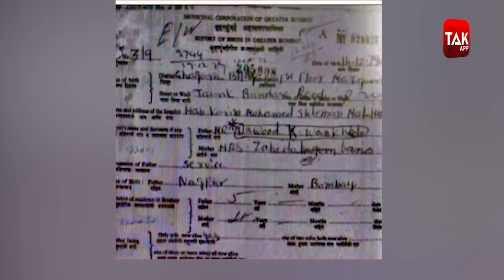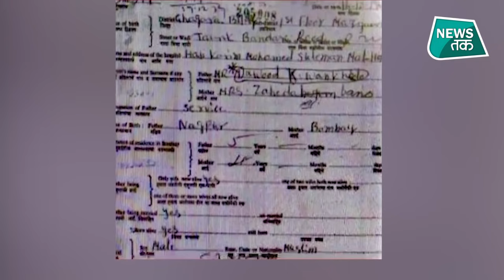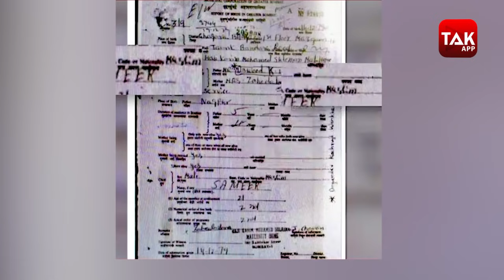Aryan Khan Case: Sameer Wankhede पर कई आरोप, उनकी पत्नी Kranti Wankhede और पिता का क्या कहना है?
क्रूज ड्रग्स केस में आर्यन खान ड्रग्स मामले की जांच कर रहे NCB के जोनल डायरेक्टर समीर वानखेड़े को लेकर कई आरोप लग रहे हैं. समीर वानखेड़े की धर्म को लेकर, जांच को लेकर आरोप लग रहे हैं.इस पूरे मामले में उनकी पत्नी क्रांति वानखेड़े का हर आरोप पर क्या कहना है, एक-एक करके सब सुनिए..